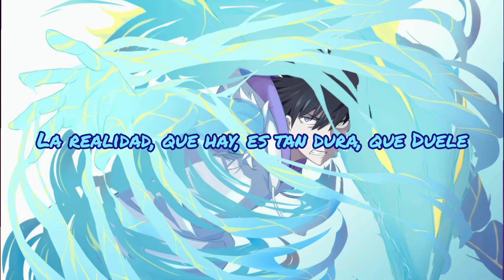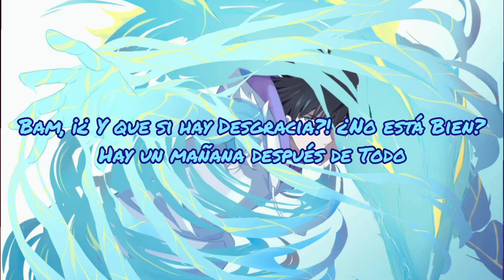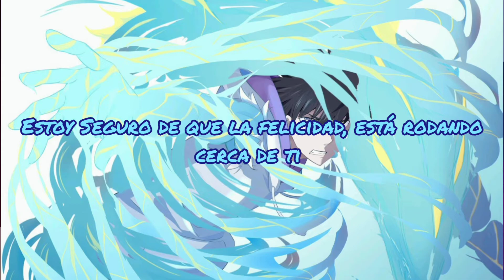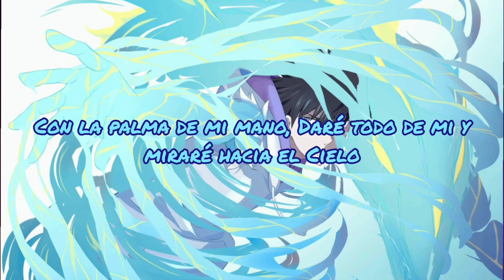Zero Kara no Gyakushū - Atsushi Abe (Kamijou Touma's Character Song) Sub Español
Esta vez Traduje la Canción de Kamijou Touma: "Zero Kara no Gyakushū" Cantada por "Atsushi Abe" el Mismísimo Seiyu de Touma
Así que espero que les guste